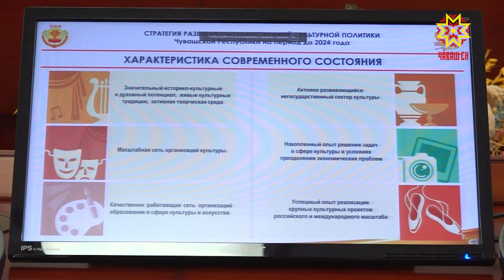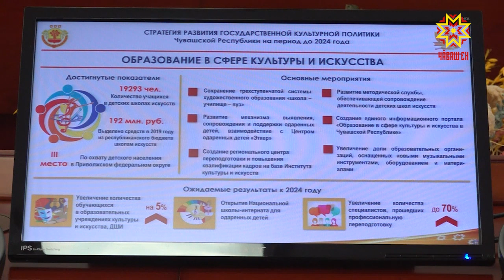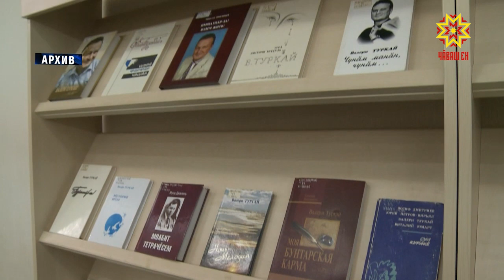Тĕллевсем чылай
25 культура объектне тĕпрен юсамалла, 22-не çĕнĕ хатĕрсемпе тивĕçтермелле, культура еткерне кĕрекен 92 палăка çĕнетмелле. Çак тĕллевсене Чăваш Ен культура, наци тата архив ĕçĕсен министерстви çитес пилĕк çулта пурнăçа кĕртме палăртать.